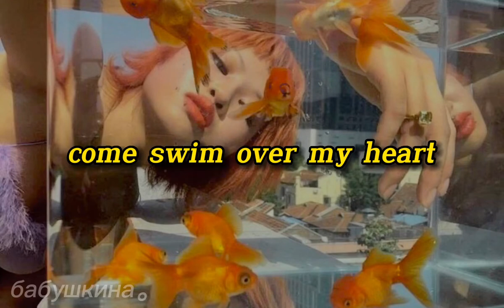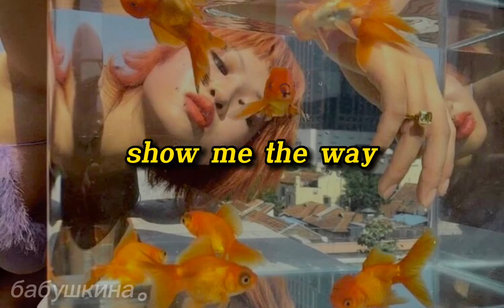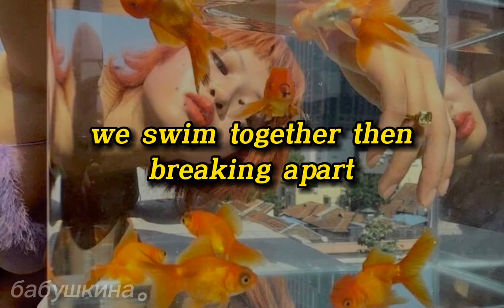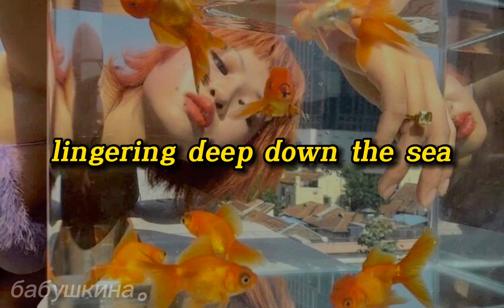jellyfish - 落日飛車 sunset rollercoaster | lyrics video